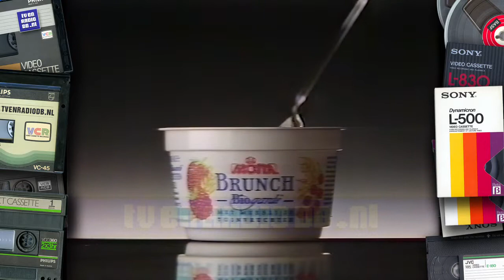TV: Mona Brunch - Leeg Gevoel (1986) | Nederlandse Televisie Reclame | Commercial | Reclamespot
Mona reclamespot uit 1986.